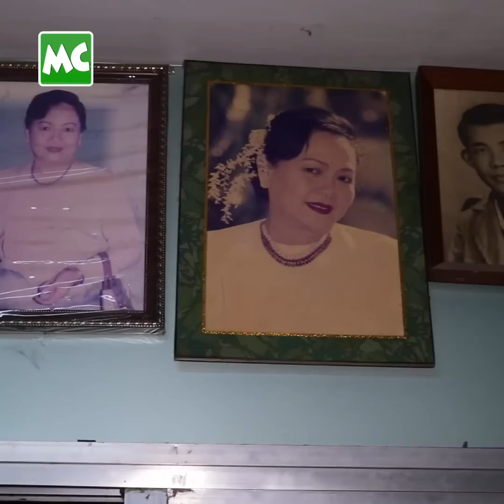ကျန်းမာရေးကြောင့် ရုပ်ရှင် မရိုက်ဖြစ်တော့ဘူး” ဒေါ်အိအိစိုး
“အသက် (၇၉) နှစ် ရှိပါပြီ။ နှလုံးသွေးကြော ကျဉ်းသလို၊ ဦးနှောက် အာရုံကြော သိပ်မကောင်းတော့ ဆရာဝန်နဲ့ ပြနေရတယ်။ ရုပ်ရှင်ရိုက် နားလိုက်တာ (၆) နှစ် လောက် ရှိပြီ” လို့ ပြောလာတဲ့ စီနီယာ သရုပ်ဆောင် ဒေါ်အိအိစိုး နှင့် ခဏတာ။

@MyanmarCelebrity Update: Senior Actress, Daw Ei Ei Soe talks about her health conditions. DawEiEiSoe #​ဒေါ်အိအိစိုး